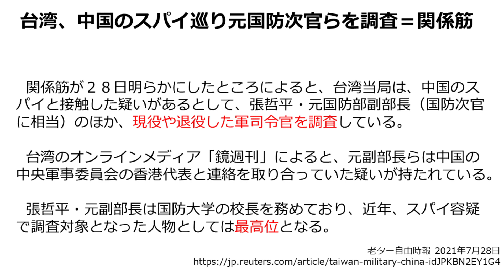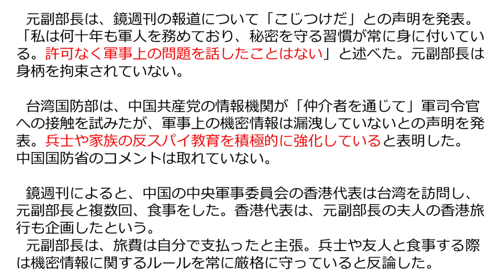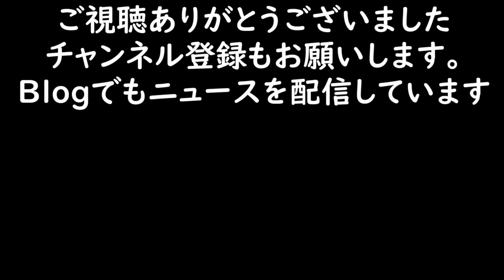台湾 空軍幹部がスパイ防止法を突破して中共軍事委員会と接していた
まだ調査段階なので、今回述べた内容は確定しておらず推測となります。